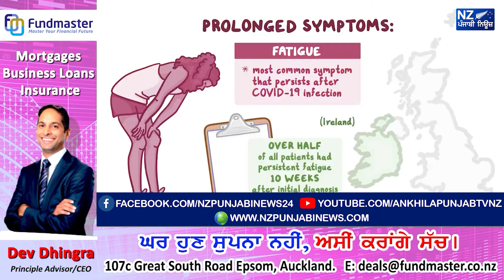ਜੇਕਰ ਤੁਸੀਂ ਹਾਲ ਹੀ ਵਿੱਚ ਕਰੋਨਾ ਨੂੰ ਹਰਾਇਆ ਹੈ ਤਾਂ ਰੱਖੋ ਇਹਨਾਂ ਗੱਲਾਂ ਦਾ ਧਿਆਨ !